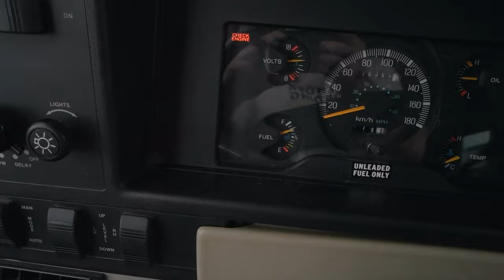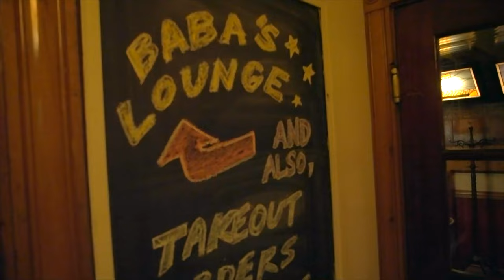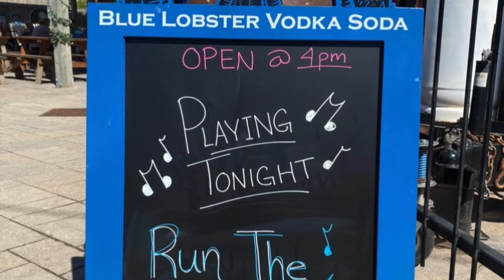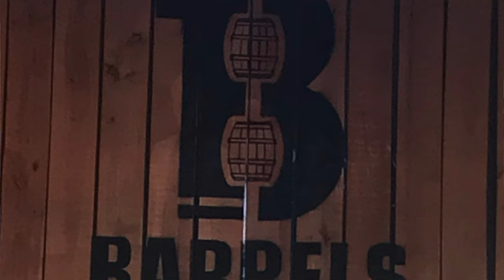Our Band’s First Tour - Panic attacks and a stuck RV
We are a relatively new band, forming during the first covid 19 lock downs in 2020. After playing lots of local shows and having an absolute blast, we decided to book our first mini tour. With a lead singer who suffers from panic disorder and a few last minute shows booked, it was an overall good time and great learning experience but can't say that it was easy. Overall we learned that people are great, the ocean is amazing and you can do anything you put your mind to!